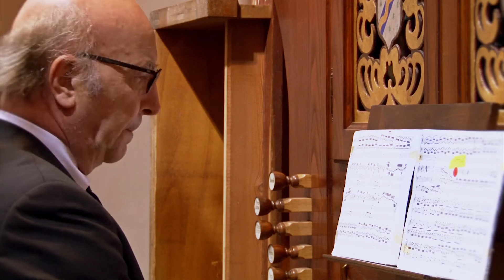Jacques van Oortmerssen - J.S. Bach -Toccata D Moll BWV 565 Live in Smarano 31-07-2012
Jacques van Oortmerssen (Rotterdam, the Netherlands, 1950) studied at the Conservatory of Rotterdam, where he completed his soloist diplomas for both the organ, as a student of André Verwoerd, and for piano as a student of Elly Salomé. Thereafter he undertook postgraduate study with Marie-Claire Alain in Paris (France). He was awarded the Prix d' Excellence in 1976.

In 1977 he won first prize in the National Improvisation Competition in Bolsward (NL) and was runner-up in the Tournemire Prize in St Albans (England). He has been professor of organ at the Conservatory of Amsterdam (NL) since 1979, where his organ class attracts students from many countries.
In 1982 he succeeded Gustav Leonhardt as Organiste Titulaire of the Waalse kerk in Amsterdam, where he plays the famous 1734 Christian Müller organ. Jacques van Oortmerssen enjoys an international reputation as both soloist and pedagogue, in which context he is regularly invited to teach at Universities and Conservatories throughout the world.

He has been leader of the Falun Organ Academy in Falun (Sweden) for many years since 1984, was Betts Fellow in Organ Studies at the University of Oxford (England) during the 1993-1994 academic year and Associate Professor at the Sibelius Academy in Helsinki (Finland) during the 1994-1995 academic year. He will receive an honorary doctorate at this academy in June 2012.
Jacques van Oortmerssen was a regular guest professor of organ at the Lyon Conservatory (France) between 1999 and 2004, and he has also been a guest professor at the Royal Northern College of Music in Manchester (England) and during many years at the Conservatory in Göteborg (Sweden). In addition he has been a member of the advisory board of the Göteborg Organ Art Centre (GOArt) at the University of Gothenburg.
As soloist Jacques van Oortmerssen regularly performs throughout Europe, North and South America, Africa, Japan and South Korea and is frequently invited at prestigious international festivals sucu as the BBC Proms in London (England), the Prague (Czech Republic) Spring Festival, the Bach Festival in Leipzig (Germany) and the City of London Festival. He is well known for his interpretations of early music and in particular of music of J.S. Bach.

Jacques van Oortmerssen is also active as a composer and conductor.
As a recording artist, van Oortmerssen has featured on more than 50 CD releases for prominent international labels, as well as broadcasting on both radio and television.

Among the recordings he made are the complete works of C.P.E. Bach and Johannes Brahms as well as a series of records of J.S. Bach's organ music, already having released nine volumes.

Jacques van Oortmerssen has been actively involved with the art of organ building in the broadest sense since 1970. Through his international career he intensively used and examined many organs, both historical and new, all over the world. As an organ expert he guides both restorations of historical instruments and constructions of new instruments.

 Jacques van Oortmerssen is one of the inspirators of the Göteborg Organ Art Centre (GOArt) at the University of Gothenburg. This centre is committed to improve the quality of the art of organ building, both in restoring historic instruments and building new instruments, having built up a huge international reputation in doing so. Therefore interdisciplinary research is being conducted here in which musical instrument builders, musicians, organologists, technologists and musicologists cooperate on an international level. Thus the Chalmers University of Technology in Gothenburg carries out important research on different aspects of historical organ building in the field of metallurgy, thermo-dynamics and acoustics.

As a result of these efforts two large projects have been realized, of which the North German Organ Research Project particularly caused an international stir.

Jacques van Oortmerssen believes the current profile of 'omniscient advisor' to now be obsolete. The complexity of restoring organs and the diversity of the historic patrimony demand a different approach in which the organ advisor will increasingly develop into a leader of a team of specialists.